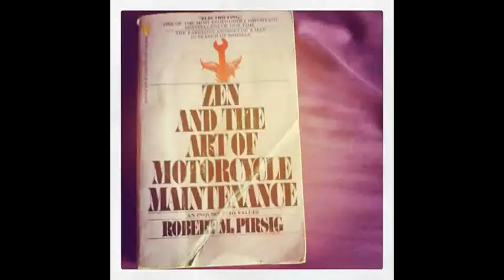Lit Chat: We Need to Talk About Kevin by Lionel Shriver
Welcome once again to Lit Chat, where I talk to you about a book I've read with my thoughts on it, what readers would enjoy it and whether I'd recommend it or not. But no spoilers, don't worry! This time I'm talking to you about We Need To Talk About Kevin by Lionel Shriver.
I'll try my best to upload another video soon. Feel free to write suggestions of videos you'd like to see in the comment section (let's try to keep things positive in the comments! Play nice, my loves! :P )

twitter at @megzandthecity
instagram at megzandthecity
I haven't been on it in a while but my blog on wordpress is also megzandthecity